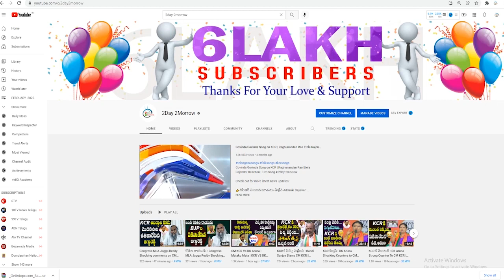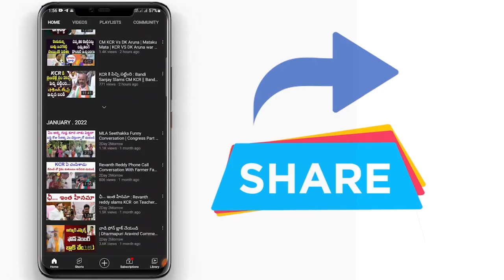Revanth Reddy responds on Komatireddy rajgopal reddy issue and on KCR Delhi tour # 2day 2morrow